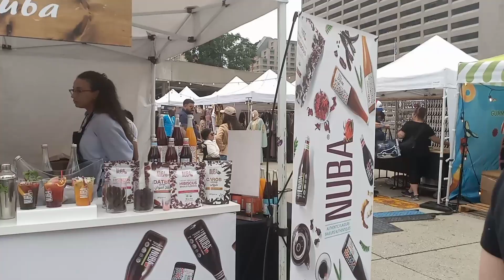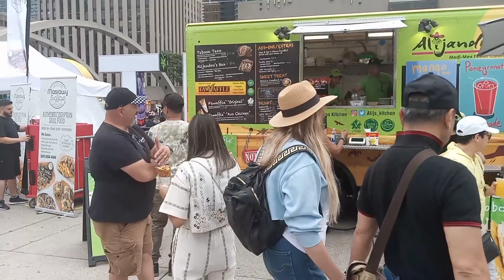Taste of the Middle East Vlog (Nathan Phillips Square Toronto) 2023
Taste of the Middle East Festival Toronto at Nathan Phillips Square